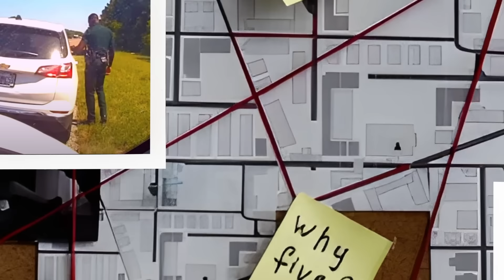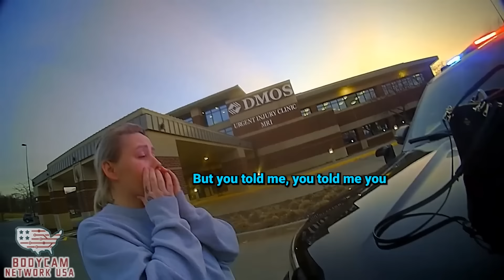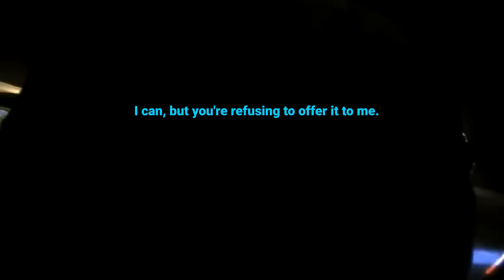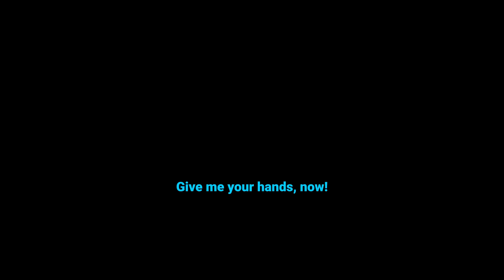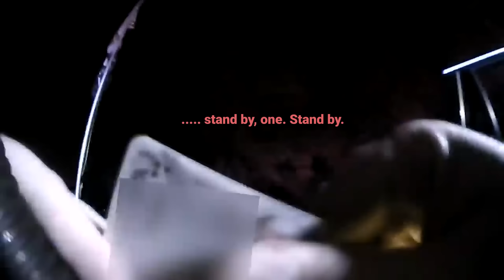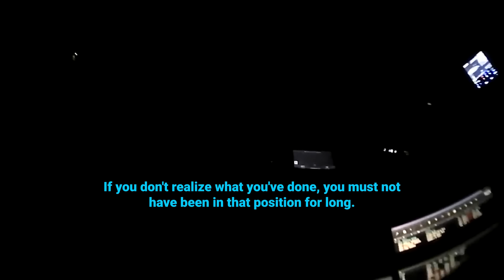When Kids Get Their Own Mothers ARRESTED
Parents usually take on the role of their child's protector. But sometimes, in their quest to be super-parents, they end up taking things too far. From an irresponsible sister who dragged her babies and siblings into traffic mayhem. To a mother who neglected her child so badly that she lost custody.

This video chapter shows:
00:00 Intro
00:48  Incident 01
07:23  Incident 02
16:33  Incident 03
31:19  Incident 04
43:02  Incident 05
01:07:24  Incident 06